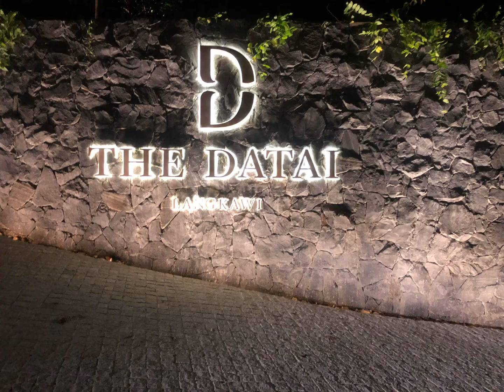Langkawi Mangrove River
Langkawi Mangrove River Tour and Luxury places in Malaysia to go like the Datai